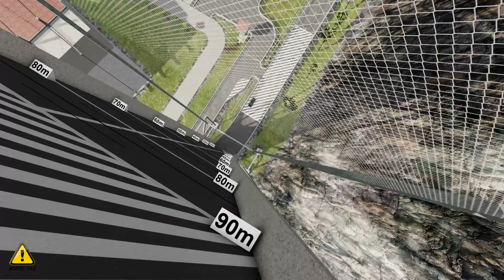High Speed Car Jumps 1 - Aspal Reborn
High Speed Car Jumps 1

BeamNG.drive is a vehicle simulation video game developed and published by Bremen-based video game developer BeamNG GmbH. The game features soft-body physics, which simulates realistic handling and damage to vehicles.